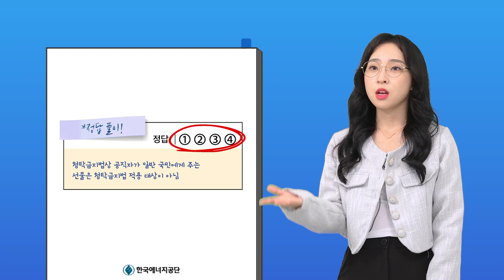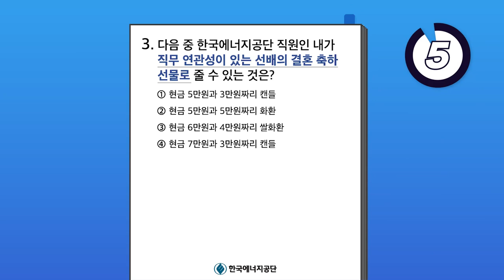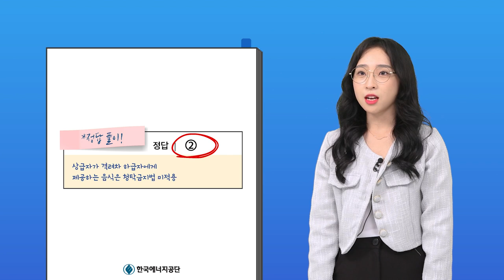[청렴 영역] 제1회 청렴 모의고사 시작! feat. 대학생 기자단 청렴서포터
언젠간 도움 된다 +_+
제1회 청렴 모의고사 시작!

은근 어렵다구요?!
한국에너지공단 대학생 기자단 청렴서포터즈
류혜림 기자의 귀에 쏙쏙 박히는 풀이를 들어보세요!